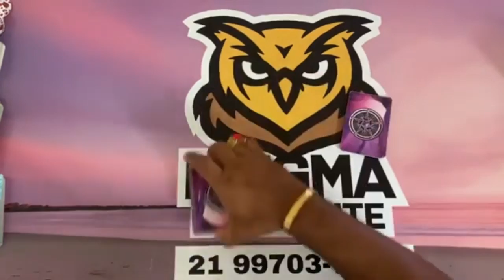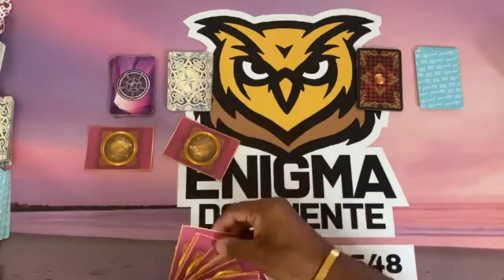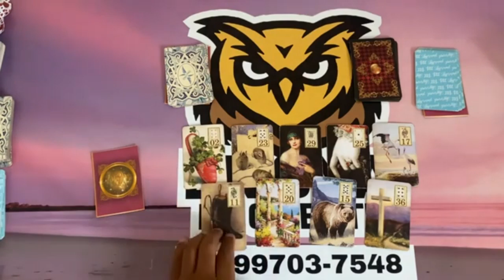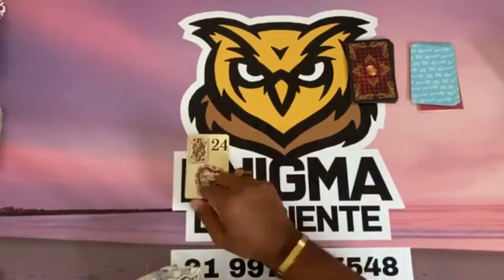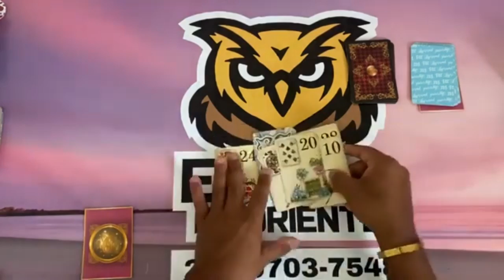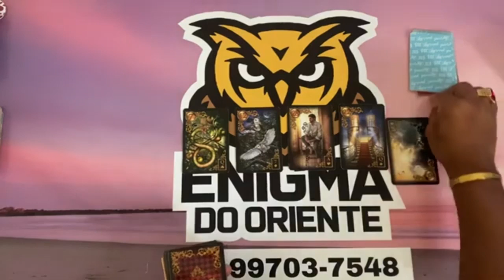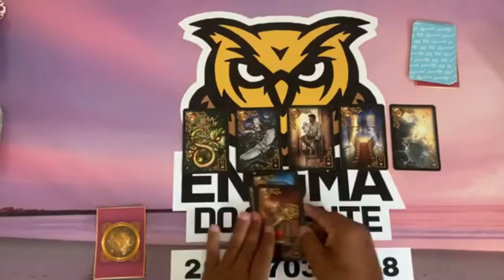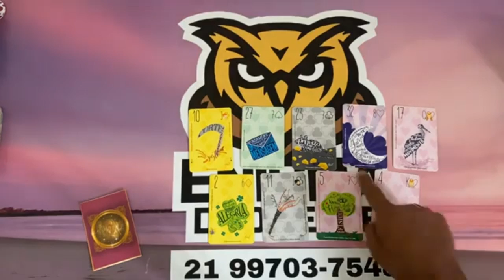ELE HOJE EM RELAÇÃO A VOCÊ! !!💘 [ Tarot Responde ] Tarô [Tarô ] Tarot